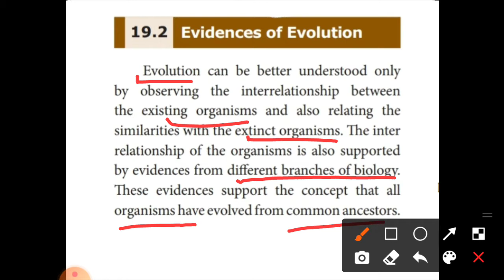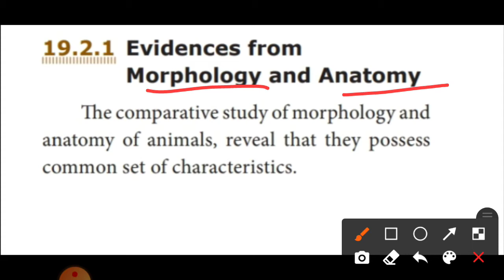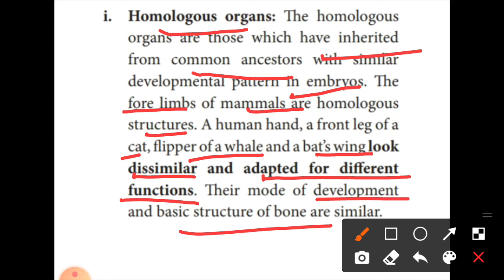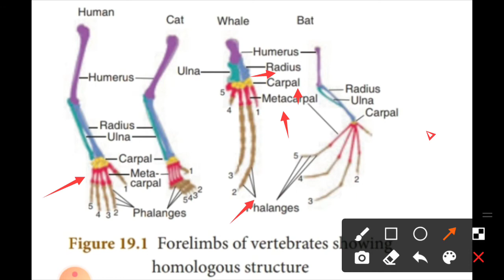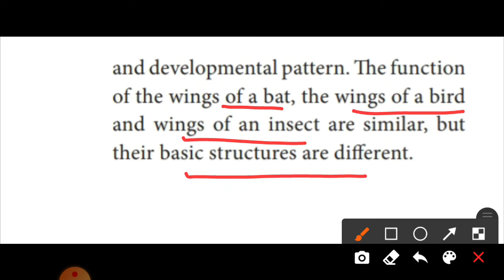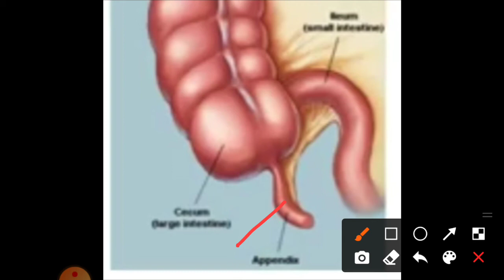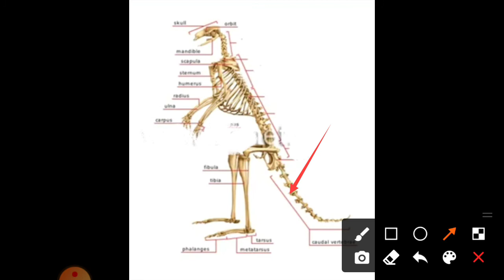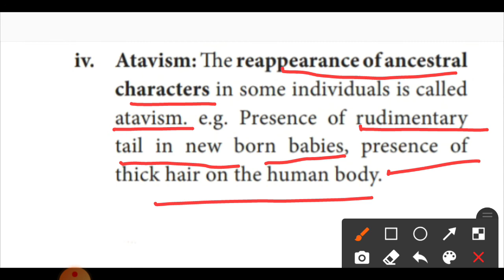10th - Science - Unit 19 - Origin and Evolution of life - Evidences from Morphology and Anatomy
10th - Science - Unit 19 - Origin and Evolution of Life - Evidences from Morphology and Anatomy